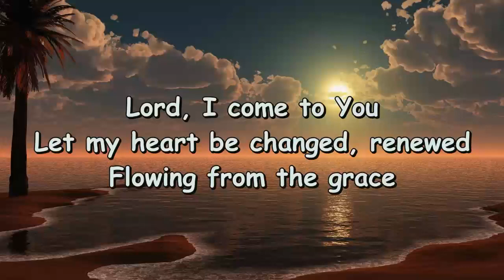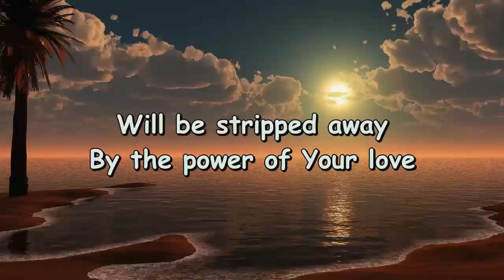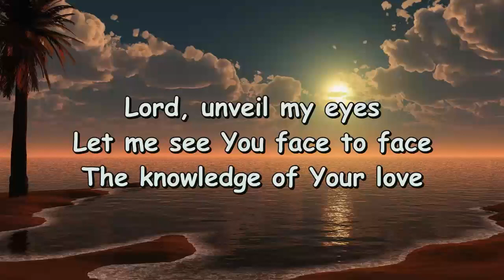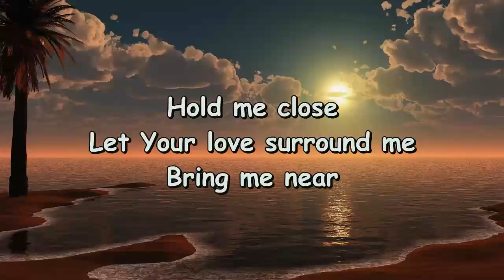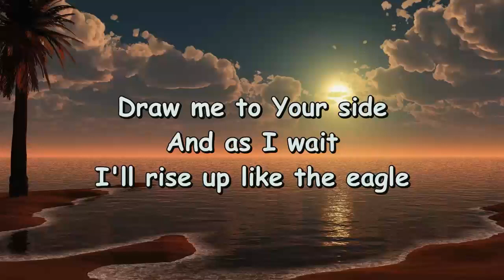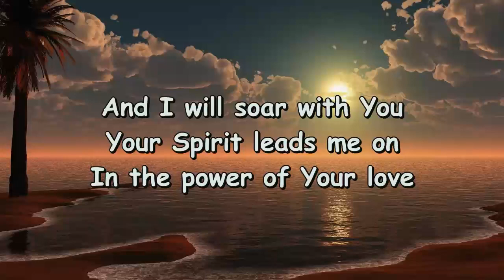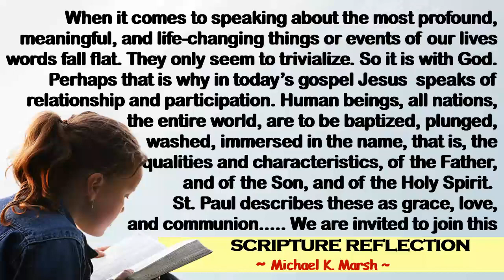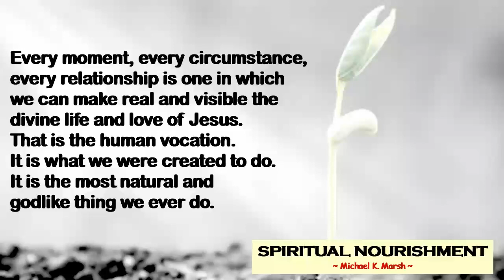May 21 to 27, 2023 - Ascension of the Lord Year A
SUNRISE
(A Weekly Reflection for SJDEFI Family)
Ascension of the Lord

Theme: "The Choreography of Love"

"Every moment, every circumstance, every relationship is one in which we can make real and visible the divine life and love of Jesus. That is the human vocation. It is what we were created to do. It is the most natural and godlike thing we ever do."  -  Michael K. Marsh -

"SUNRISE" is a weekly reflection for the SJDEFI Family. The title is based on the Gospel of St. Luke 1: 78-79 which says, "Because of the tender mercy of our God, whereby the 'SUNRISE' shall visit us from on high to give light to those who sit in darkness and in the shadow of death, to guide our feet into the path of peace”.

“SUNRISE” gives LIFE to our weary body and soul; HOPE to the promise of possibility; PEACE to go deeper to self and deepening relationship with God; and, LOVE to do or live what God desires.